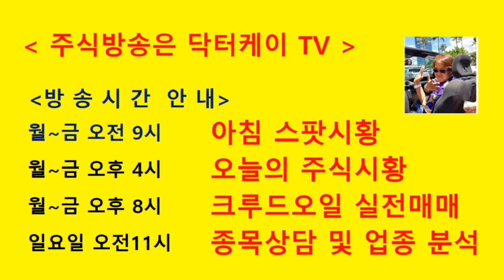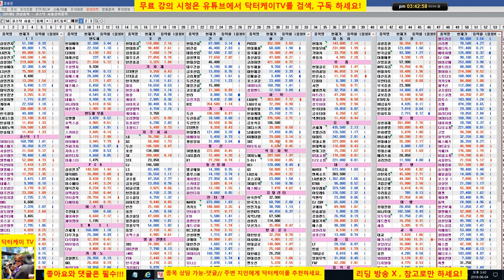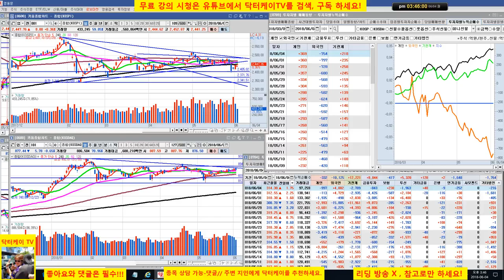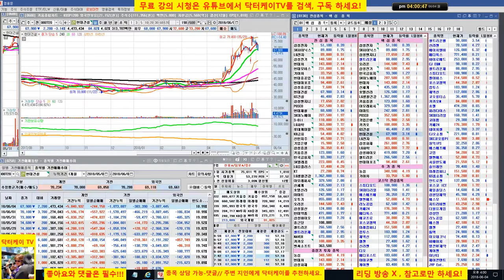= 닥터케이 TV =오늘의 주식시황/180604/코스피 상승,코스닥 하락/삼성전자,현대건설,셀트리온/주식으로 1억만들기/직장인과 주식초보를 위한 주식방송